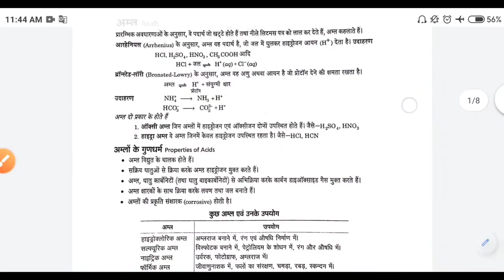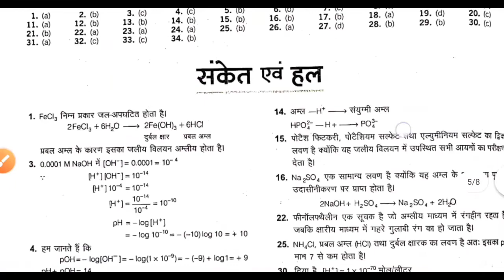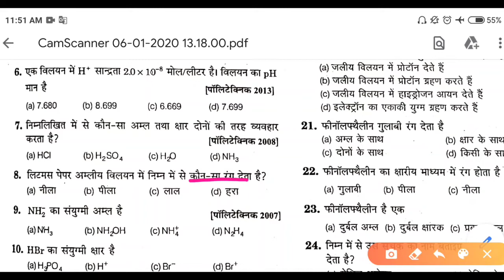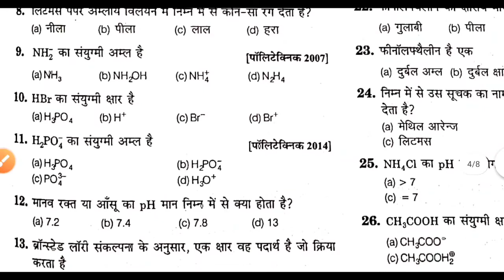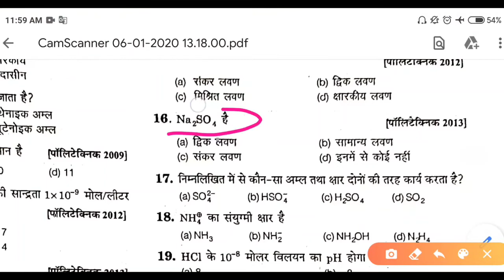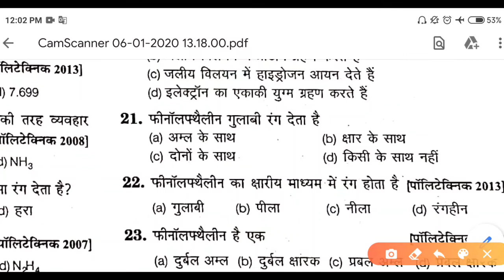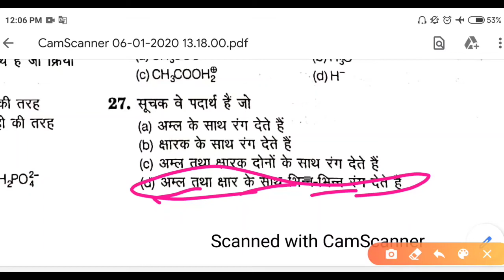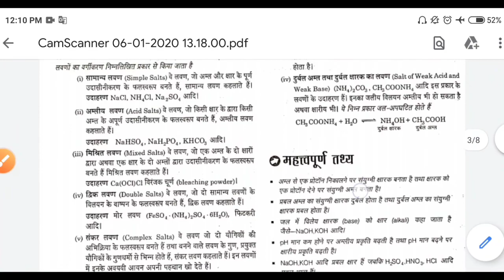Polytechnic Entrance Exam Chemistry 2020 | Acid Bases and Salts (अम्ल क्षार तथा लवण) for Polytechnic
in  this video we will talk about polytechnic entrance exam 2020. i told you chapter Acid, Bases and Salts . This chapter is very important for polytechnic so watch this video till end.

                                 [ ANIL KUSHWAHA ]